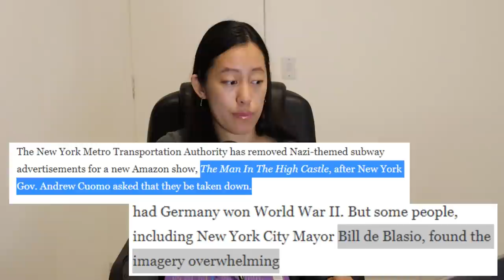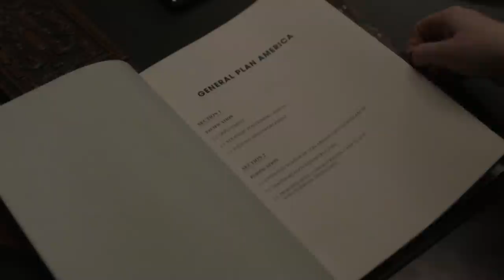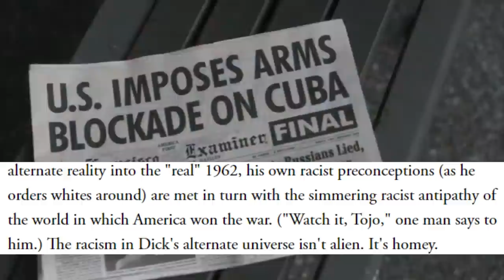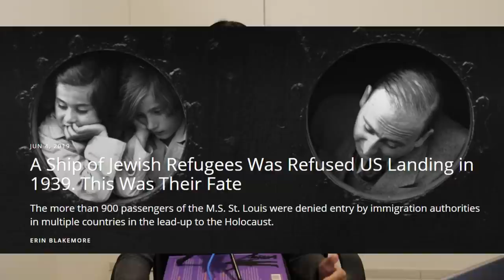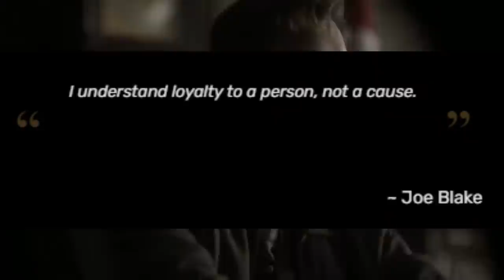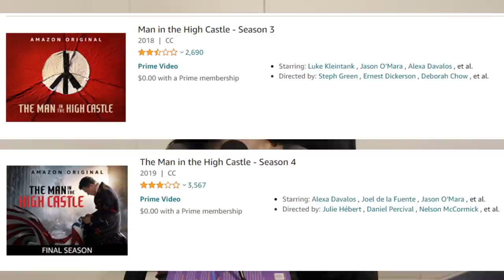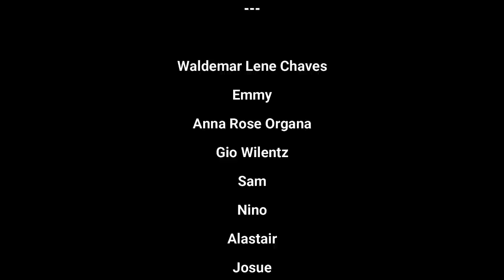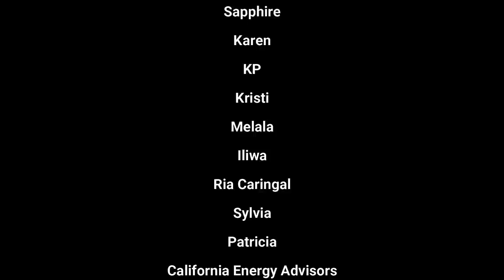The N@zi Alt-History Show That Was ‘Hijacked by Sjws’ - The Man in the High Castle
What if the Axis Powers Won World War II? What if the Allies lost? The Man in the High Castle answers those exact questions.

The Man in the High Castle by Philip K. Dick, one of the most famous alternate history novels ever written, was adapted into an American drama series by Amazon in 2015. It posits a world in which the Axis powers have won World War II and have colonized the U.S., with the Japanese Pacific States on the west and the Greater German Reich on the east, and delves into heavy topics surrounding World War II and the Cold War by using science fiction motifs such as including a greater multiverse of parallel universes full of endless possibilities.

In this video essay I discuss Amazon’s Man in the High Castle adaptation, its themes surrounding politics, and its hits and misses. So let’s finally talk about one of the most puzzling shows on TV - The Man in the High Castle.

TIMESTAMPS:
Intro 0:00
Content Note for the ENTIRE video 2:04
The world building and Springtime for the Japanese 2:07
The Alt-World, Doppelgangers, and Holding a Mirror up to Society? 12:52
The Power of Film? 16:27
"Not this white man" & the Asian and Asian American characters 17:36
The Reich, Evil, and The Best Character in the Show 20:58
The white women 29:47
The worst fandom? 34:50
Conclusion 39:48

References and Further Reading:

New York Subway Pulls Nazi-Themed Ads For New Show, 'Man In The High Castle

‘Man in the High Castle’ Nazi Subway Ads Cause Controversy in N.Y.

A new billboard for 'Man in the High Castle' shows the Statue of Liberty giving the Nazi salute

Amazon's new TV series simplifies (and inverts) novelist Philip K. Dick's original, more sinister vision of everyday evil.

Amazon's 'Man in the High Castle' is a missed opportunity to discuss homegrown fascism

Finally, "The Man in the High Castle" fascist fantasy ends amidst America’s sobering reality

Springtime for Mussolini?

The Cast of The Man in the High Castle Wants You to Find Comfort in Their Fascist Dystopia

Support me  (◕‿◕)

MUSIC (づ｡◕‿‿◕｡)づ